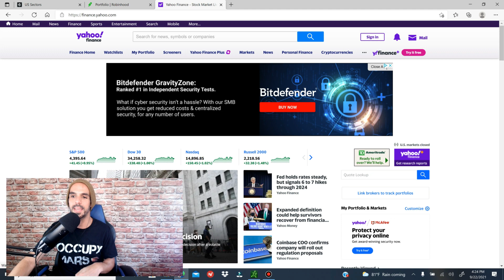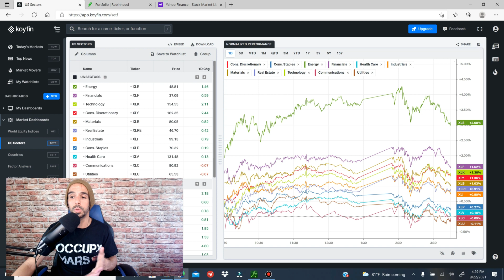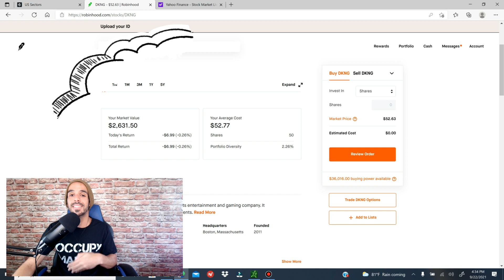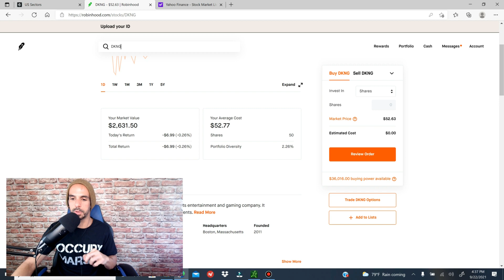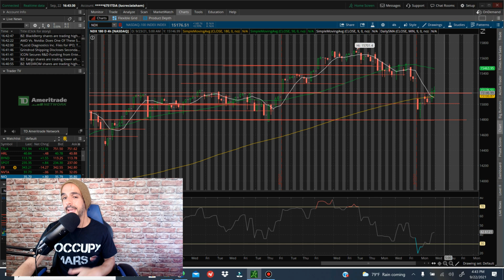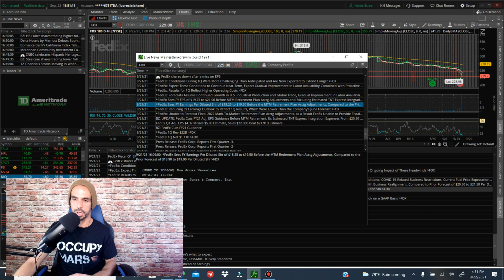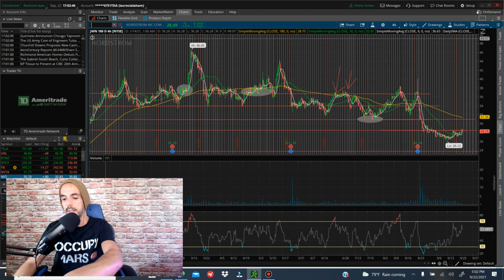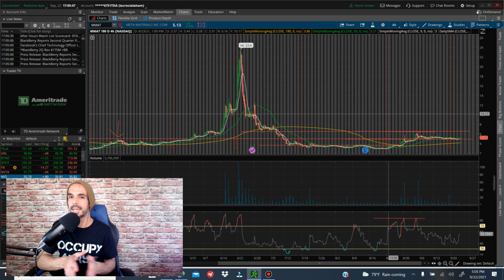😮😱 ⚠ WAS WHAT THE FED SAID TODAY POSITIVE OR NEGATIVE? + DKNG, FEDEX, JWN, AND META MATERIALS!!😲💰😱😱✔